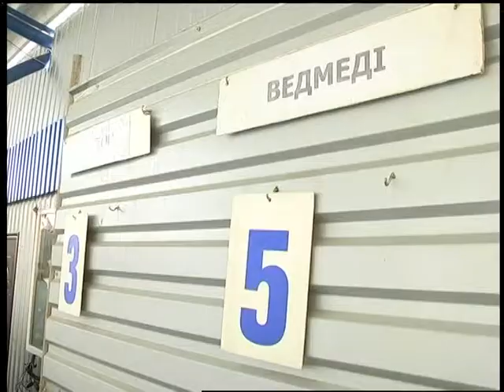Спорт-підсумок. Художня гімнастика